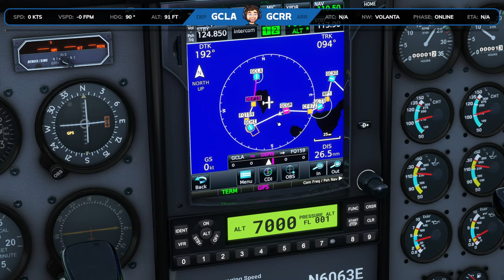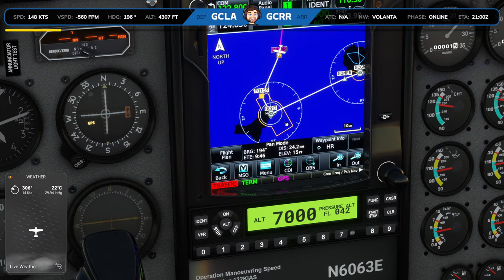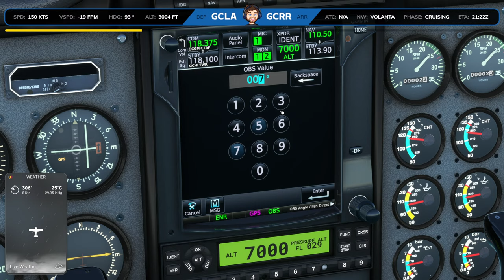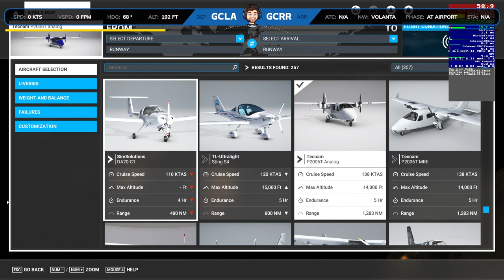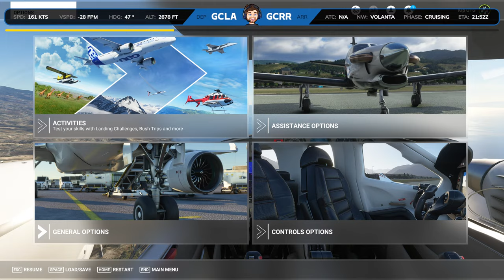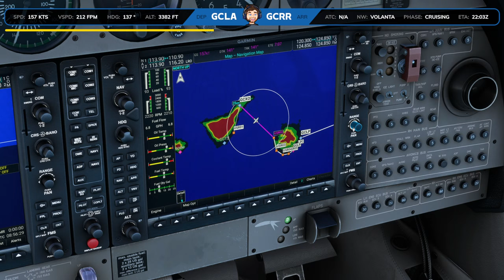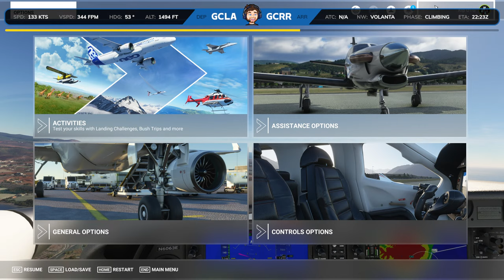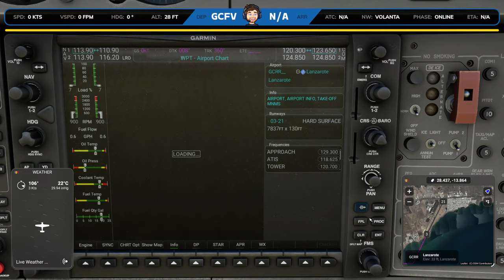⏪ Replay: Group Flight in the Canary Islands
Let's explore the Canary Islands, off the coast of the Western Sahara.

=== How to join the group flight ===
(1) On the World Map, click "Flight Conditions" in the top right. Choose "All Players".
(2) In the top right corner of the main menus (or after opening Settings), click your gamertag. Choose "USA West" for the multiplayer server.
(3) Load in wherever we are in the world!